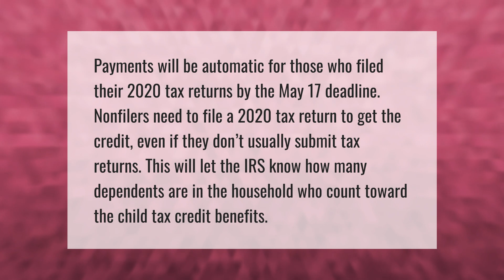Do you automatically get Child Tax Credit?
Who Gets Child Tax Credit • Do you automatically get Child Tax Credit?

Laura S. Harris (2021, May 25.) Do you automatically get Child Tax Credit?
    AskAbout.video/articles/Do-you-automatically-get-Child-Tax-Credit-248489